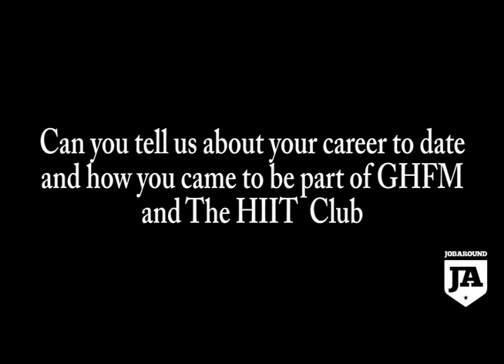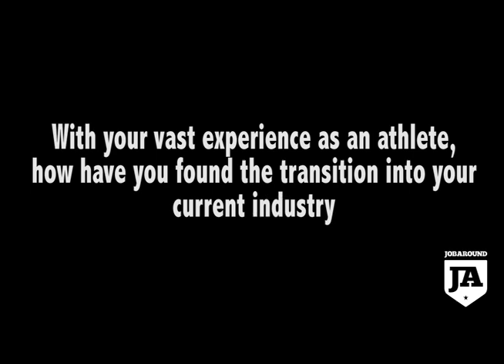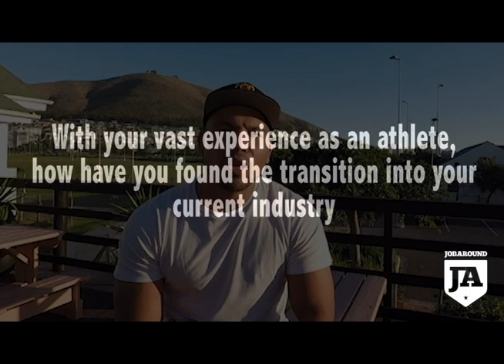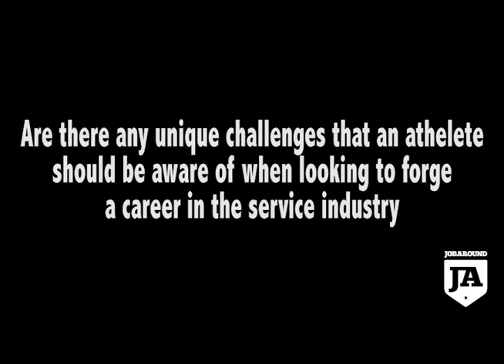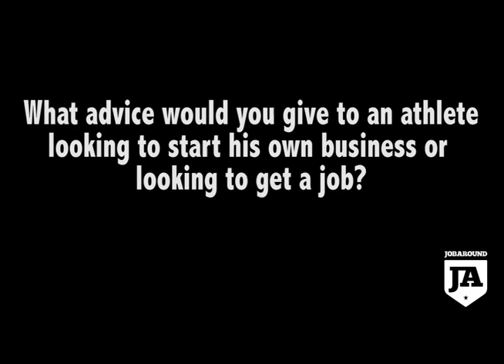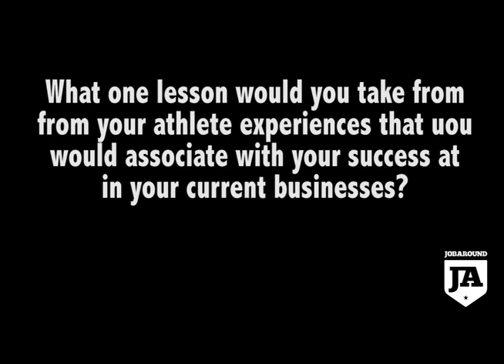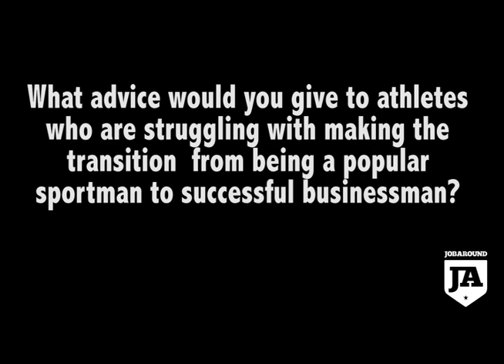Morgan Newman- On career transition after sports.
Morgan Newman, a former Stormers and the WP Rugby Union before moving on to play for Cheetahs and EP Kings too.
Having previously worked for EVOX advanced nutrition Morgan was also co-presenter on local weekly Club Rugby TV Show called Cape Rugby TV.
Morgan currently owns a functional training facility called The HIIT Club in Green Point and owner of a sports bar in Green Point called The Hamilton 1875.